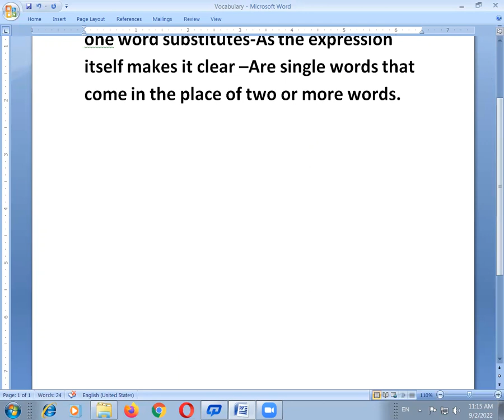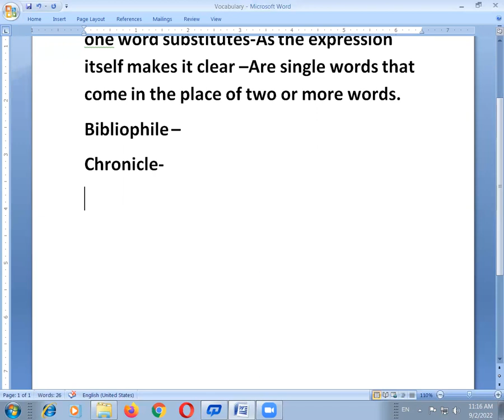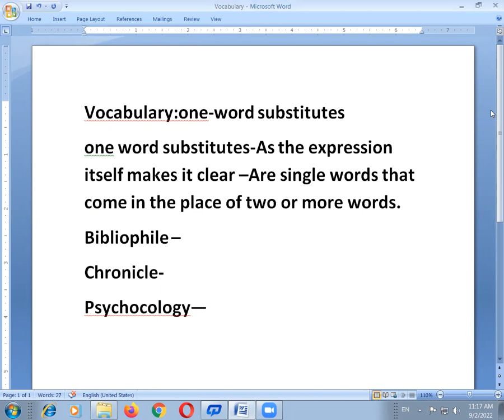vocabulary oneword substitues